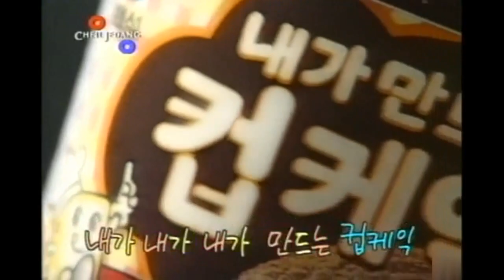永谷園 モコモコ cm集（2000〜06）【CJ 내가만드는 컵케익】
永谷園がスイーツ業界に手を出した唯一です。マグカップ一杯に卵1つでできるカップケーキでしたが、森永製菓や昭和産業といった横綱の存在からハウス食品や丸美屋との競争に集中するため、2014年に販売終了しました。

一方、韓国ではモコモコより先に類似商品내가만드는 컵케익（直訳:私が作るカップケーキ）が出ていました。パクリかと思ったらオリジナルだった稀有な例です。

2023/02/09 21:18現在 2928人